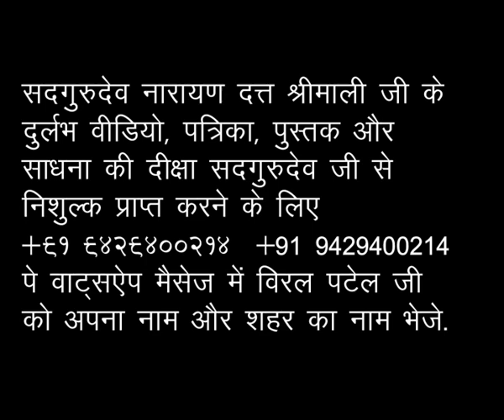Akath Kahani Preet Ki - Part 3 सद्गुरुदेव नारायण दत्त श्रीमाली जी